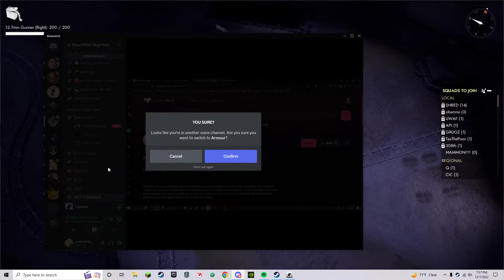When a Charlie warden goes on to able collie | Foxhole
I generally play Warden on Charlie shard, but I thought it would be interesting to see what able collie is like

I ran into Badmanlarry